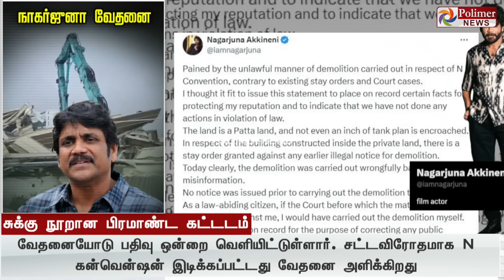தரைமட்டமான பிரமாண்ட கட்டடம்... "நானே இடித்திருப்பேனே!" நடிகர் நாகார்ஜுனா வேதனை !!!